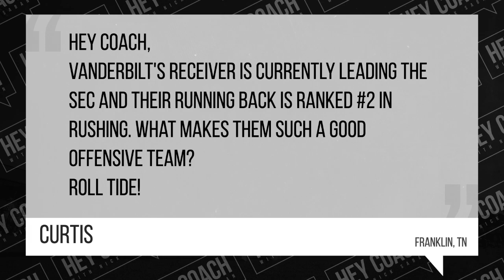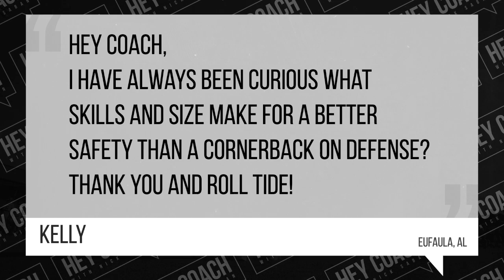Hey Coach: Vanderbilt Week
Nick Saban, Cole Cubelic & Chris Stewart